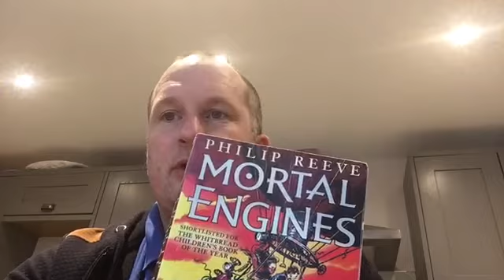Mr Watson's Y6 class - Day 4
NOPA Remote Learning - Day 4 - Mr Watson's Y6 class